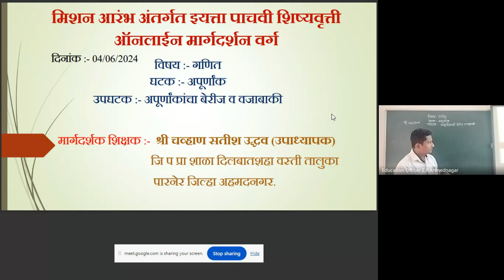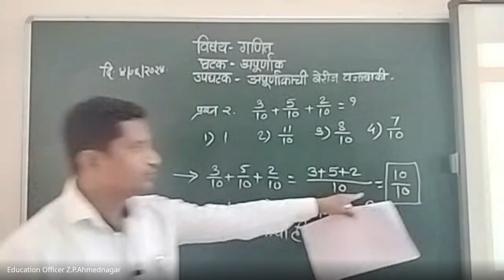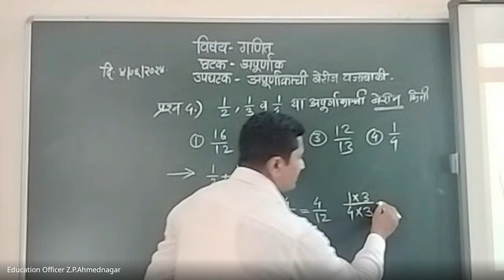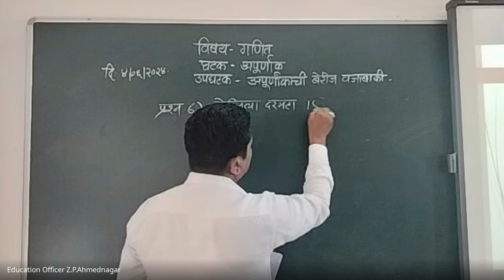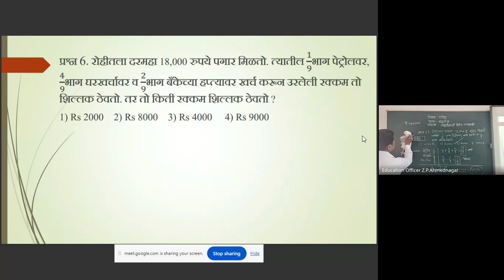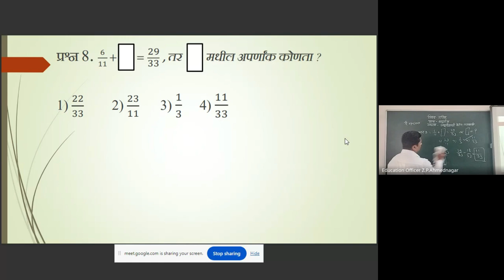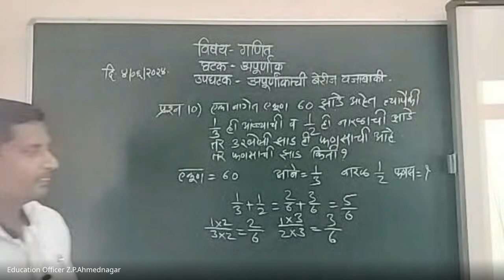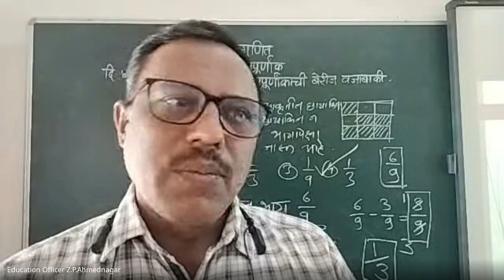मिशन आरंभ ५ वी शिष्यवृत्ती मार्गदर्शन 2024 06 04 07 00 GMT+5 30